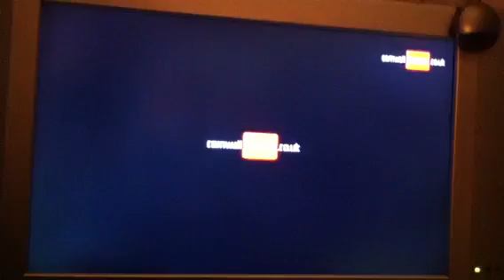Cougars Wheelchair Basketball team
Truro Cornwall